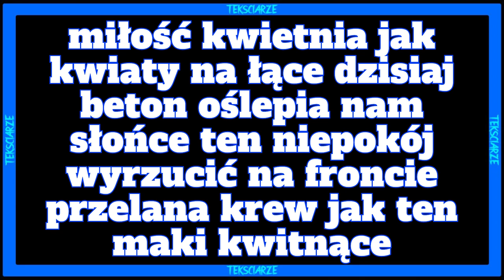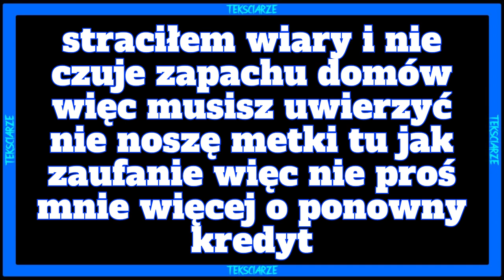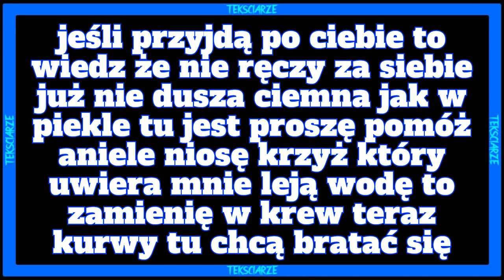Cooks - Santa Maria TEKST/LYRICS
Siemasz 🤙 wykonałem dla was tekst do nuty 🎵Cooks - Santa Maria🎵

(TEKST NAPISANY RĘCZNIE)